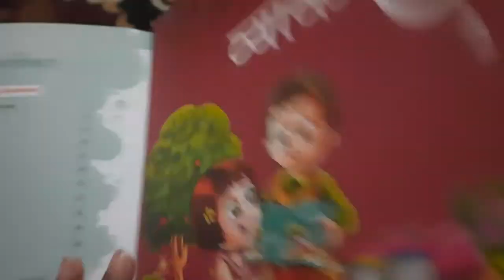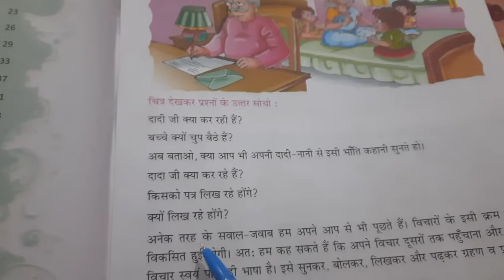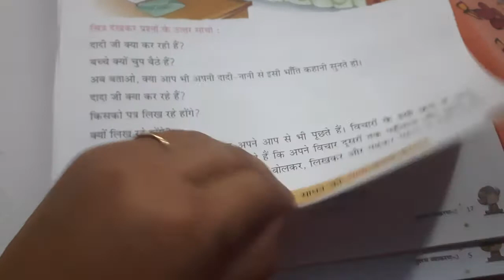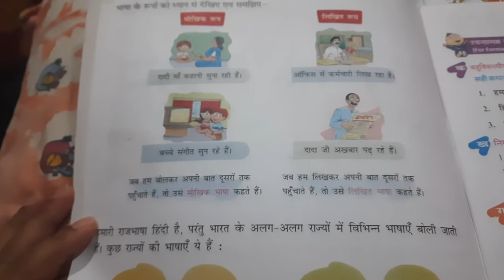Class 2nd sub- hindi II 21July 20